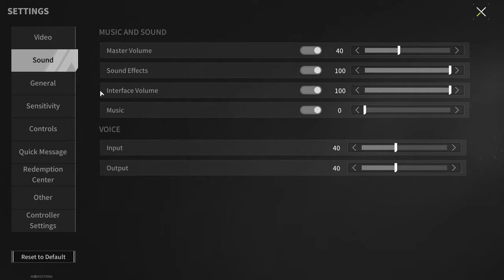AK-74N "Sniper" - Does The New Ability Make This Weapon Better Than Others? - Lost Light